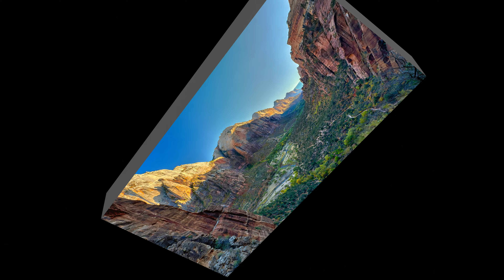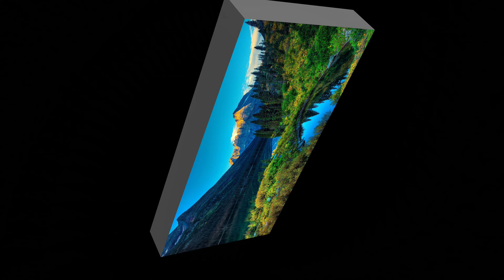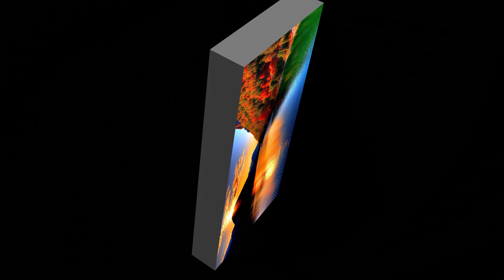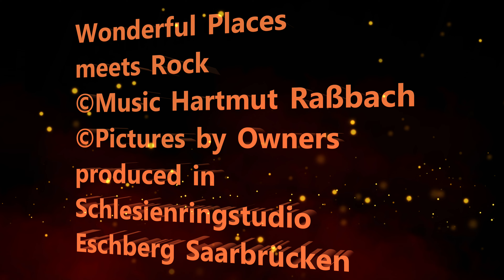Wonderful Places meets Rock © Music Hartmut Raßbach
This Song was inspired by the Idea showing woderful Places with meeting Rock.